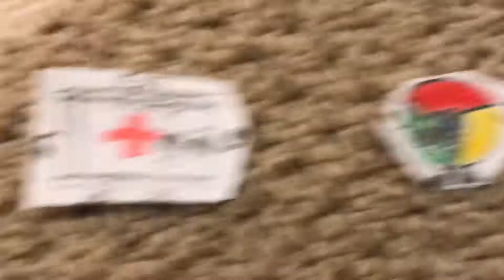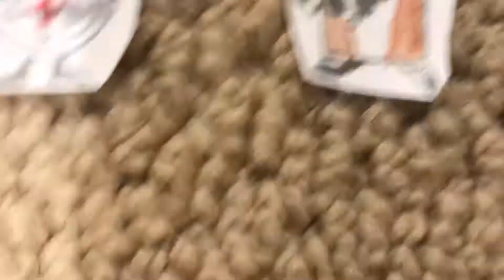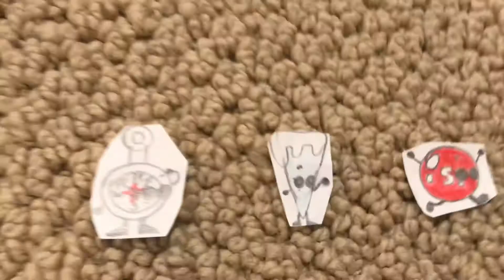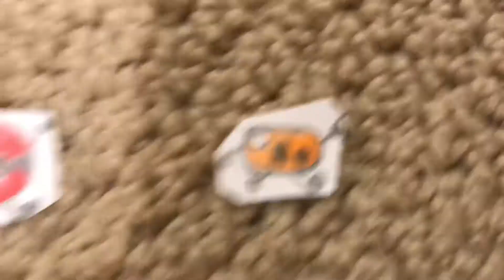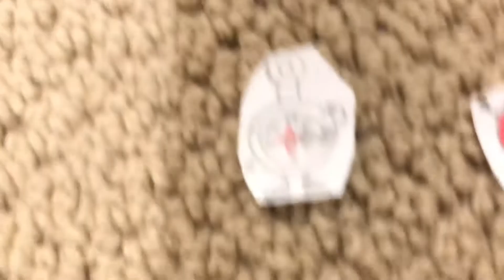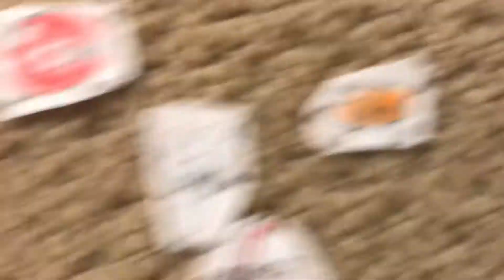Object DownHill Ep 14 - Pt 1: [Inside the Box]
This is part 1 of Object DownHill Episode 14 and It’s finally here after 4 months of no new episodes of OD
But It’s back so Enjoy!!!